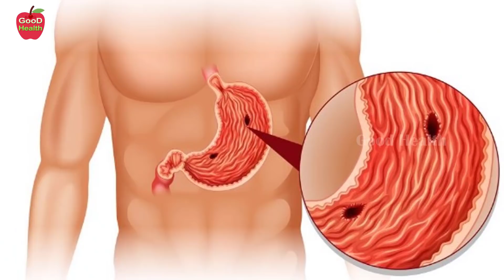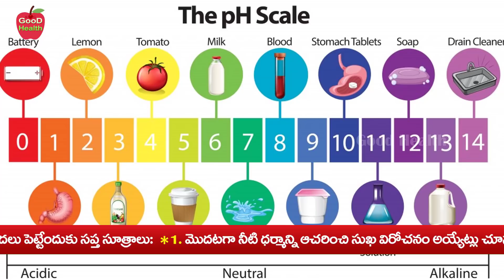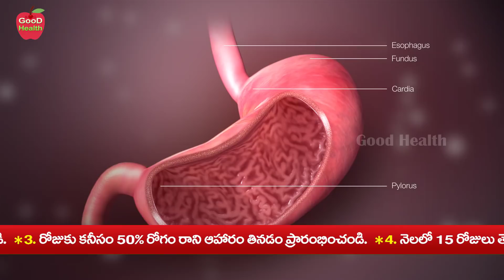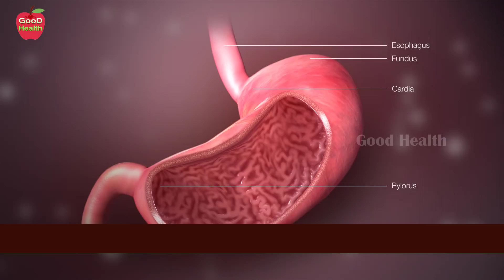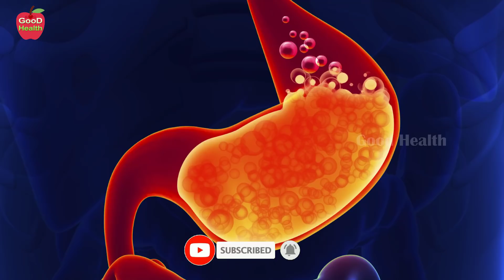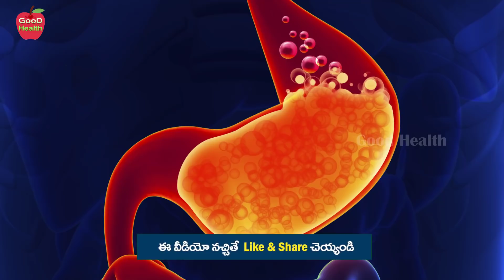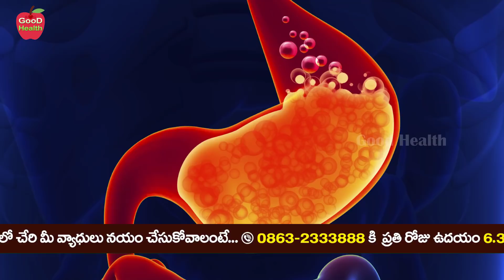How to Cure Gastric Trouble Permanently ? | Acidity | Chest Pain | Dr Manthena Satyanarayana Raju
How to Cure Gastric Trouble Permanently ? | Acidity | Chest Pain | Dr Manthena Satyanarayana Raju | GOOD HEALTH